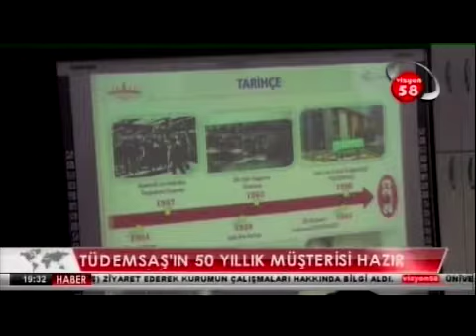TÜDEMSAŞ'IN 50 YILLIK MÜŞTERİSİ HAZIR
VİZYON 58 - ANAHABER - 30 TEMMUZ 2018